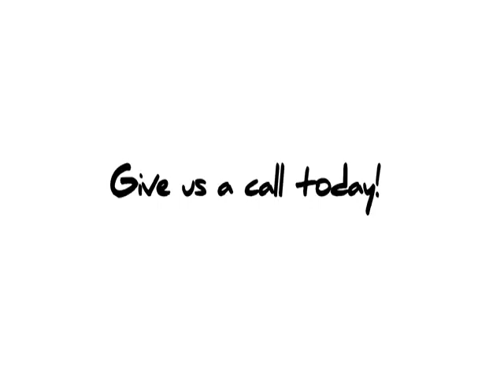Visit the World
We book unforgettable travel experiences! ~ We are your Travel Specialist!